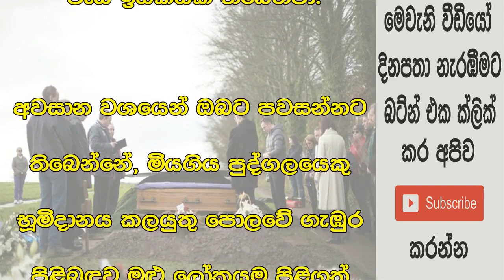මැරුණම අඩි 6ක් පොළොව යට වළලන්නේ ඇයි කියලා දන්නවද ? මෙන්න හේතුව..!